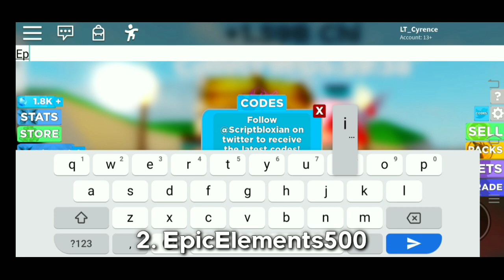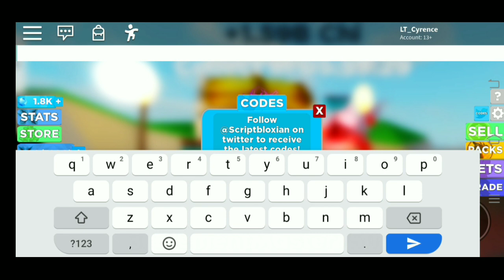New "ULTRA-BEAST PET" Ninja Legends Update Codes